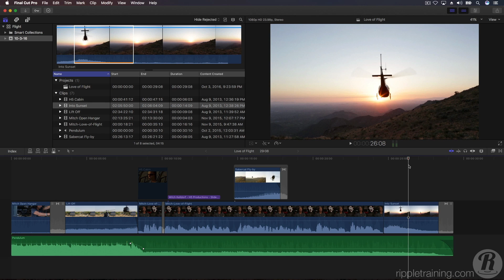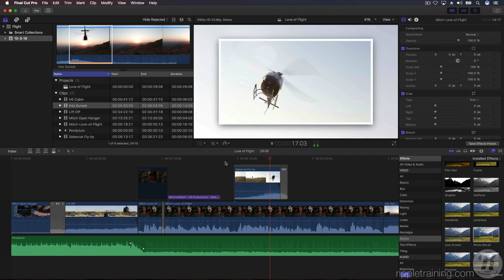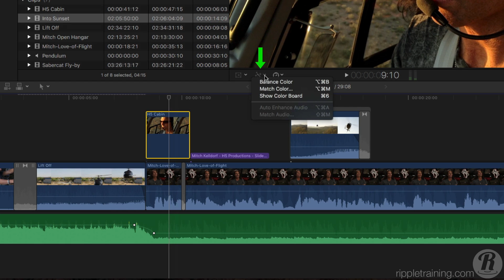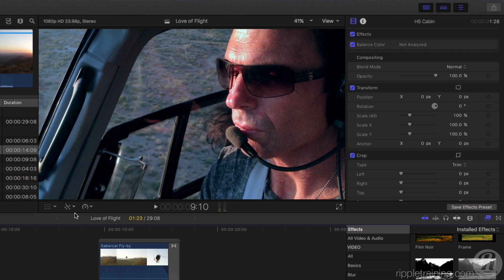Getting Started in Final Cut Pro 10.3 Lesson 7: Adding Effects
Effects can be used to enhance the look of your movie or improve image quality. You’ll learn how to apply, alter and even save your effects for use in other projects.

Want to follow along with Steve in FCP X? You'll find the project media on this page:

The BEST Final Cut Pro X Training on the planet is found here: